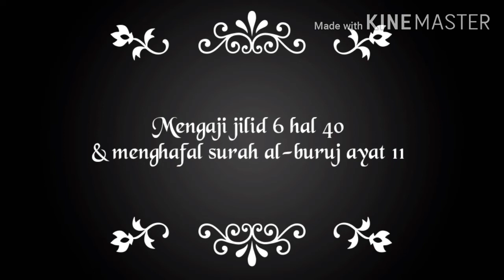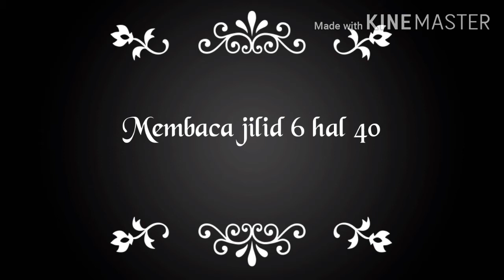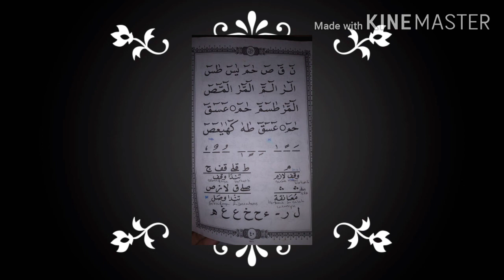Mengaji ummi sesi 2 kelas 4